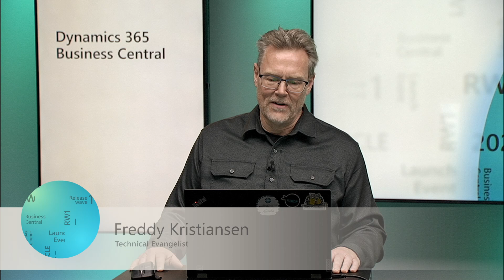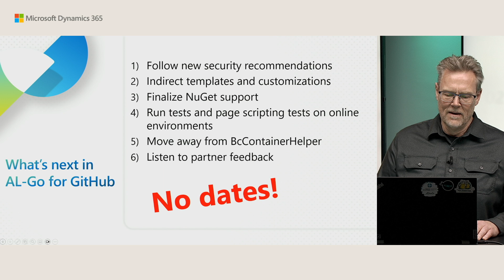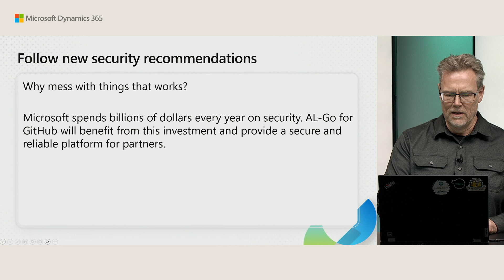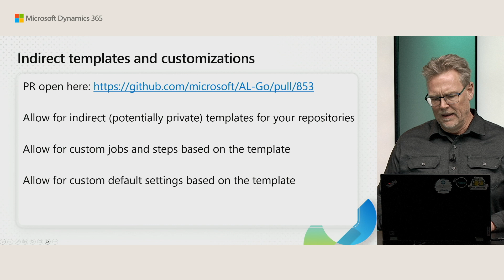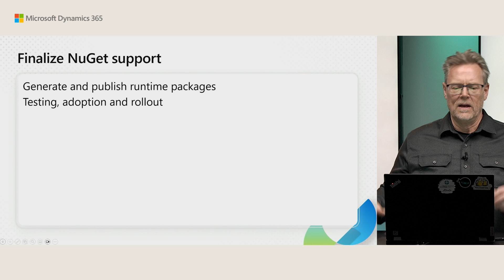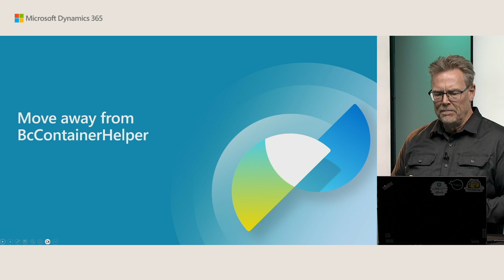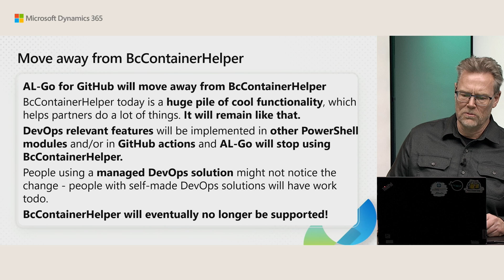What's next: AL-Go for GitHub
Watch this session to learn about current and future investments in AL-Go for GitHub.

1:04 Follow new security recommendations
2:04 Indirect templates and customizations
3:58 Finalize NuGet support
4:36 Run tests and page scripting tests on online environments
5:39 Move away from BcContainerHelper